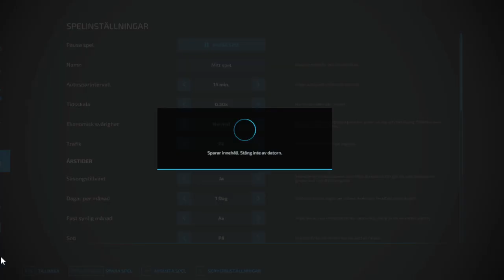Platinum Expansion FarmingSimulator22 fixar lite